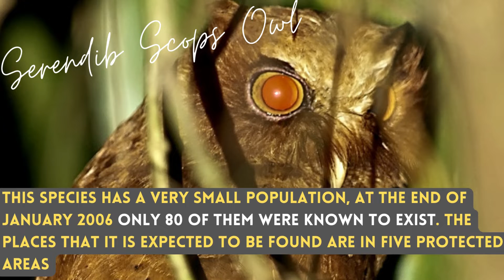SERENDIB SCOPS OWL | Birds of Sri Lanka with Thinev | Endemic | Sound / Calls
Local Names : Panduwan Bassa, පඬුවන් කන්බස්සා, Panduwan kan bassa, स्कॉप्स उल्लू, স্কোপস আউল, સ્કોપ્સ ઘુવડ, ಸ್ಕೋಪ್ಸ್ ಗೂಬೆ, സ്കോപ്സ് മൂങ്ങ, स्कॉप्स उल्लू, ஸ்கோப்ஸ் ஆந்தை, స్కోప్స్ గుడ్లగూబ, Petit-duc, Zwergohreule, Assiolo, autillo, Сплюшка Сова,اسکوپس اللو, سكوبس بومة

Otus thilohoffmanni, It is the first new bird to be discovered in Sri Lanka since 1868, when the Sri Lanka whistling thrush was discovered. Apart from Sinharaja and Kitulgala, it has also been found at Runakanda Reserve in Morapitiya and Gilimale. Very small rufescent owl, with yellow-orange eyes, and sparse, light speckles on the underparts. The habitat is at altitude range from 30 to 50 meters. This species has a very small population, at the end of January 2006 only 80 of them were known to exist. The places that it is expected to be found are in five protected areas. it is strictly nocturnal and hunts insects (like beetles and moths) close to the ground. It begins calling at dusk, its frequency rising again some two hours before dawn. Their Calls are like ... Locally named Panduwan Bassa. It is featured in Sri Lankan 20 rupee note. Also featured in Sri Lankan postal stamp.

1. Color Variations/Changes in plumage/feathers in male, female, breeding and none breading, juvenile, baby and chicks in different seasons
2. Find out how they call, sound, in flight sound, dance, mating season
3. What are their food, nest, what the nest made of, fights, catch their pray, how they dive to catch fish
4. Community Habitat distributions across the globe with their migration and their migration path and whether they are endemic to region or geography or which countries
5. Finally how they dive, walking techniques, how they dry themselves
6. Name Translation in Sinhala, Hindi, Tamil, Urdu, Malayalam, Panjabi, Bengali, Telugu, Marathi, Urdu, French, Italian, German, Russian, Arabic, Spanish\

Yatiyanthota, Kegalla, Sri Lanka
22 Mar 2016
Macaulay Library ML 282073